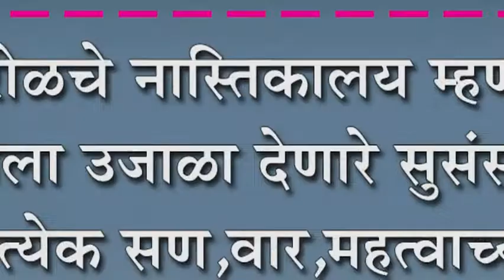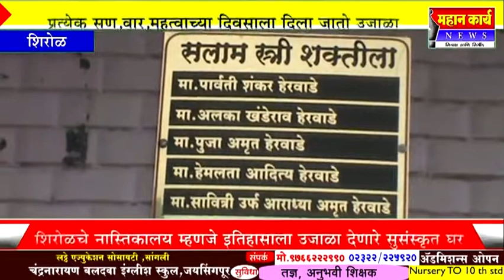शिरोळचे नास्तिकालय म्हणजे इतिहासाला उजाळा देणारे सुसंस्कृत घर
शिरोळचे नास्तिकालय म्हणजे इतिहासाला उजाळा देणारे सुसंस्कृत घर : प्रत्येक सण,वार,महत्वाच्या दिवसाला दिला जातो उजाळा